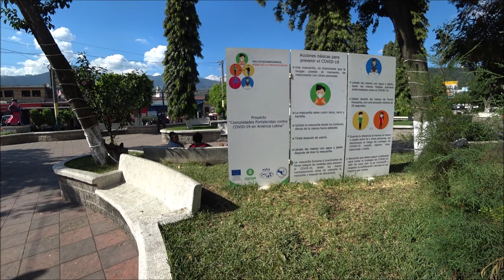Which Country is Better? 🇬🇹 Guatemala or 🇲🇽 Mexico? | (Amatitlán)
■ AMATITLÁN, GUATEMALA: 🇬🇹 Guatemala is the Gift That Keeps On Giving ♥ (Amatitlán)

**This video is in no way intended to belittle or show disrespect toward the Mexican or Guatemalan people.**

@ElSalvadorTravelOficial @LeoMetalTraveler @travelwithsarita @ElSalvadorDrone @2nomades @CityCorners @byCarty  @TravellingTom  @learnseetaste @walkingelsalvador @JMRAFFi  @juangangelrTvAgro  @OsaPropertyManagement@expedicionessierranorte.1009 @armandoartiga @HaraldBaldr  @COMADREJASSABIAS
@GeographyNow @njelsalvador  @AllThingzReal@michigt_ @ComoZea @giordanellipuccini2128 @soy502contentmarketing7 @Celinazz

amatitlán guatemala lago de amatitlán irtra de amatitlán mengalas de amatitlán teleférico de amatitlán arbitro amatitlán noticias de amatitlán amatitlán soñado amatitlán guerrero amatitan jalisco golosinas de amatitlán lago amatitlán salsa de amatitlán
 Guatemala Independencia Bandera Celina Celinaz Zona 10 Zona Zona viva Ciudad histórica Ciudad de Guatemala chapín chapines hotel bar restaurante Pollo Campero San Martín lake lago Amatitlán Colombia ballenato música parse ambiente vista mirador temático colorido comida desayuno almuerzo típica rico Villa Nueva videoschapin videos chapin guatemala videos de guatemala vacas de Guatemala Guatemala Relaxation Soothing 4K 8K Aerial Drone Nature Earth 2023 Piano Classical Music Study Music Workout Working Music Relax Calming Music Guatemala 2023 Guatemala City Guate 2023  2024 Guate Drone Guate 4K Nueva Guatemala de la Asunción Piano Relaxation Soothing Relaxation Scenic Relaxation Cinematic Best of Guatemala Mayan Temples Tikal Antigua Guatemala Antigua Drone Tikal Drone Forest Jungle Volcano Earth Relaxation Deep Focus Focus Meditation teleferico amatitlan videos chapin historia Guatemala Historia del teleférico de Guatemala historias de Guatemala cómo fue el teleférico de Amatitlan videos chapines bellas historias y anécdotas de Guatemala teleféricos teleféricos que han existido en Guatemala el gran teleférico de Guatemala krystian vazquez lago amatitlan castillo contaminado lanchas guatemala turismo lugar hermoso videos chapin amatitlan amatitlan guatemala guatemala lugares bonitos de guatemala lago de amatitlan videoschapin chapin videos paisajes de Guatemala Amatitlán Guatemala Guatemala-City Central America Phantom 3 DJI El corazón del mundo Maya Antigua Nature peter german f erhohlung vacation urlaub See Luftbilder Lago Amatitlan Guatemala Lago Amatitlan vacaciones lago Lake Atitilan Guatemala Lake Amatitlan Lake Atitlan Lago Atitilan
- ASÍ LUCE EL LAGO DE AMATITLÁN ACTUALMENTE…😦
- Un LAGO MUERTO, Lago de AMATITLÁN 🇬🇹
- El teleférico de Amatitlán| Un emblema de la recreación de los gatemaltecos.
- Irtra Amatitlán: Lugar de descanso cerca de la ciudad
- Así es el PUEBLITO MÁS COLORIDO de GUATEMALA 🇬🇹 al estilo colombiano 🇨🇴 Amatitlán | Celinaz 🇸🇻
- ESAMBLE LATINO SALSA DE AMATITLAN GUATEMALA
- Lago de Amatitlan Guatemala 🇬🇹
- Dando el colazo en Amatitlán 🌳🌅 Guate2021 🇬🇹
- 🇬🇹 These Guatemalans Wanted to Give Me Money 😲